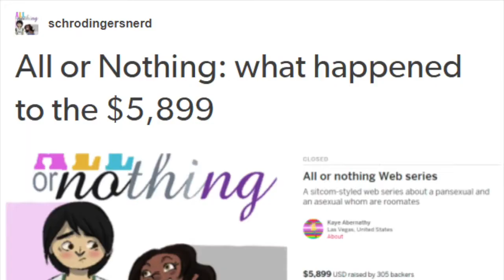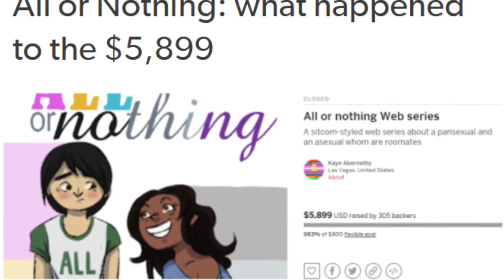read & review: deathless divide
a detailed review of Justina Ireland’s 'Deathless Divide.' also we’re riddled with verbal typos today good grief.

Mentioned:
Unbowed (1999)
We Set The Dark On Fire by Tehlor Kay Mejia